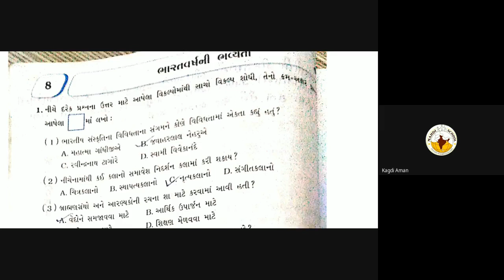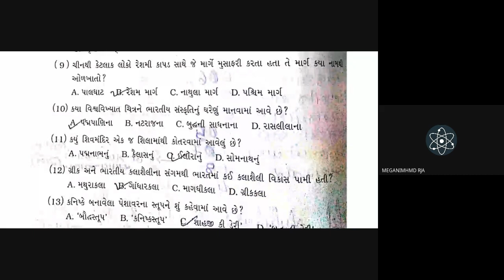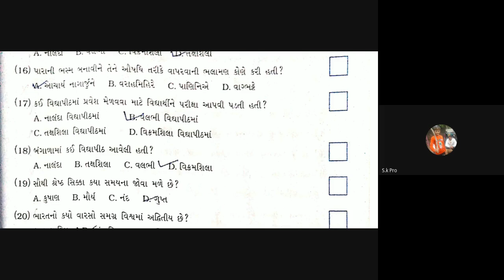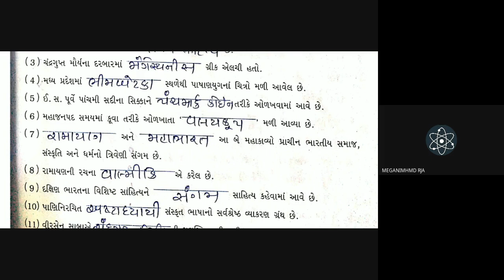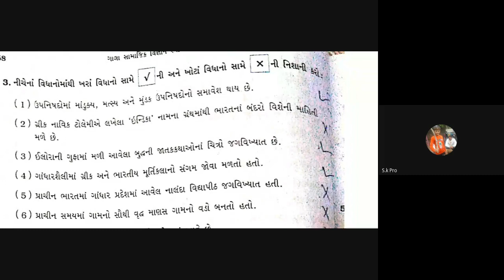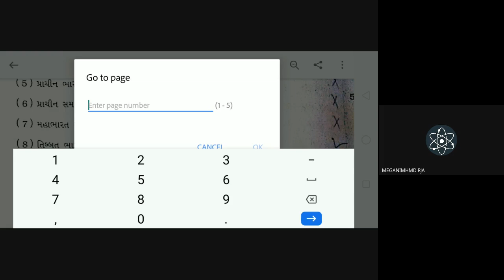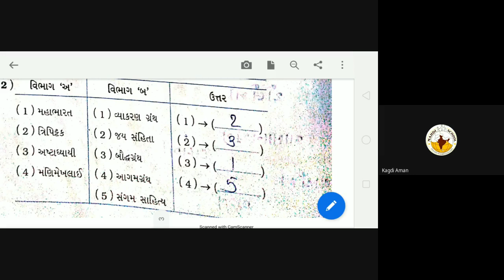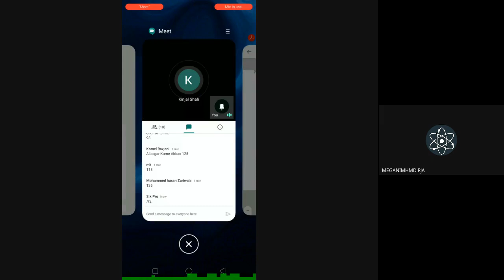6TH BOYS SUB SS 1 2 2021